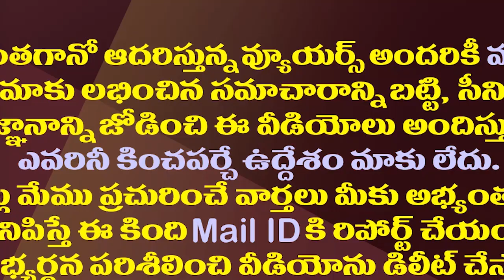ప్రశాంత్ కిషోర్ కు వైసీపీ గుడ్ బై..అసలు రీజన్ ఇదే| YSRCP Decides To Put Away Prashant Kishor